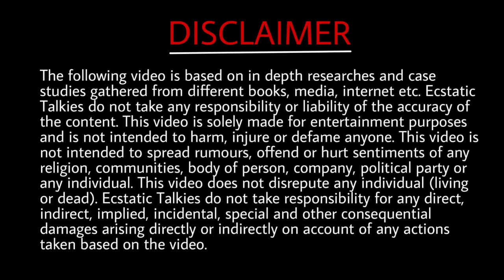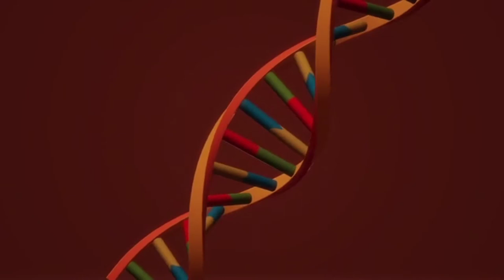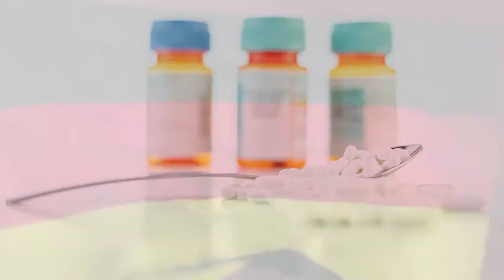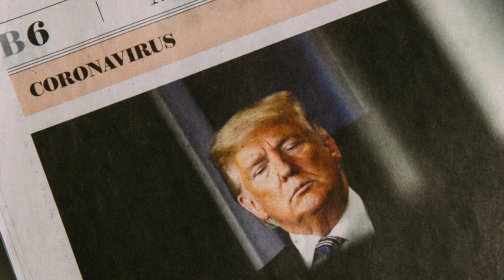Who will win the Covid-19 Global Vaccine Race? | Gamaleya Institute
Hey there. Thank you so much for tuning in. ❤ The Covid-19 pandemic is one of the greatest challenges modern world has ever faced. The race is on to find a vaccine to stop this pandemic, with countries around the world researching  different vaccine that might bring the suffering to an end.

In this episode we will discuss the key updates on which country stands where on Covid-19 vaccine development. Along with that we will provide you with all the necessary details you need to know about vaccine including price details, when the covid19 vaccine will be available for us and how it is going to affect our lives in near future. So watch till the end in order to know everything.

Intro outro credit  : Intromaker

The following video is based on in depth researches and case studies gathered from different books , media, internet etc. Ecstatic Talkies do not take any responsibility or liability of the accuracy of the content. This video is not intended to spread rumours, offend or hurt sentiments of any religion, communities, body of person, company, political party or any individual. This video does not disrepute any individual ( living or dead). Ecstatic Talkies donot take responsibility for any direct, indirect , implied, incidental, special and other consequential damages arising directly or indirectly on account of any actions taken based on the video.